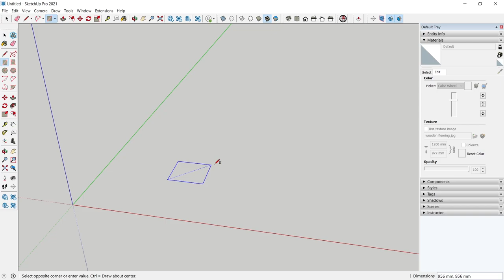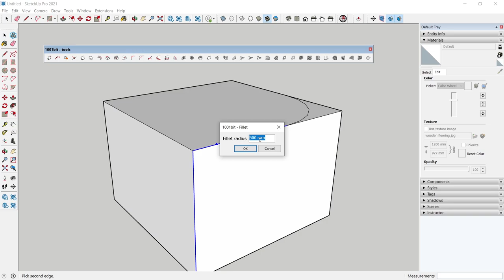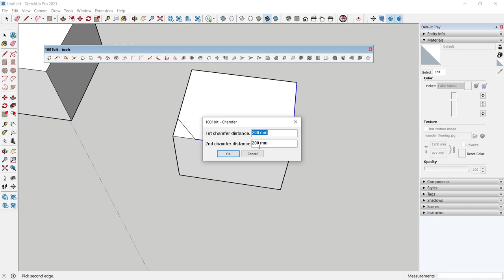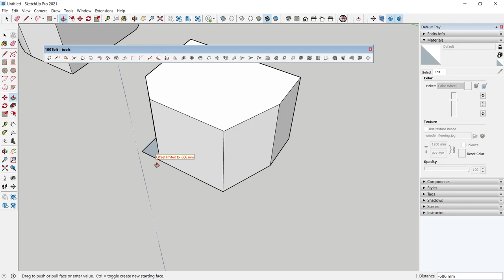Fillet and Chamfer edges in Sketchup | Hindi | Sketchup Tutorial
Plugin used:
1. 1001bit tool